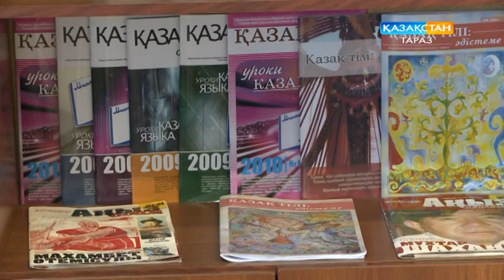Хабар "Бірлігіміз жарасқан" (07-10-17)